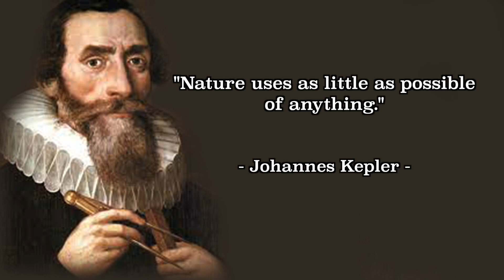#42 Johannes Kepler Quotes | Motivational Quotes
Johannes Kepler, (born December 27, 1571, Weil der Stadt, Württemberg [Germany]—died November 15, 1630, Regensburg), German astronomer who discovered three major laws of planetary motion, conventionally designated as follows: (1) the planets move in elliptical orbits with the Sun at one focus; (2) the time necessary to traverse any arc of a planetary orbit is proportional to the area of the sector between the central body and that arc (the “area law”); and (3) there is an exact relationship between the squares of the planets’ periodic times and the cubes of their mean distances from the Sun (the “harmonic law”). Kepler himself did not call these discoveries “laws,” as would become customary after Isaac Newton derived them from a new and quite different set of general physical principles. He regarded them as celestial harmonies that reflected God’s design for the universe. Kepler’s discoveries turned Nicolaus Copernicus’s Sun-centred system into a dynamic universe, with the Sun actively pushing the planets around in noncircular orbits. And it was Kepler’s notion of a physical astronomy that fixed a new problematic for other important 17th-century world-system builders, the most famous of whom was Newton.

Among Kepler’s many other achievements, he provided a new and correct account of how vision occurs; he developed a novel explanation for the behaviour of light in the newly invented telescope; he discovered several new, semiregular polyhedrons; and he offered a new theoretical foundation for astrology while at the same time restricting the domain in which its predictions could be considered reliable. A list of his discoveries, however, fails to convey the fact that they constituted for Kepler part of a common edifice of knowledge. The matrix of theological, astrological, and physical ideas from which Kepler’s scientific achievements emerged is unusual and fascinating in its own right. Yet, because of the highly original nature of Kepler’s discoveries, it requires an act of intellectual empathy for moderns to understand how such lasting results could have evolved from such an apparently unlikely complex of ideas. Although Kepler’s scientific work was centred first and foremost on astronomy, that subject as then understood—the study of the motions of the heavenly bodies—was classified as part of a wider subject of investigation called “the science of the stars.” The science of the stars was regarded as a mixed science consisting of a mathematical and a physical component and bearing a kinship to other like disciplines, such as music (the study of ratios of tones) and optics (the study of light). It also was subdivided into theoretical and practical categories. Besides the theory of heavenly motions, one had the practical construction of planetary tables and instruments; similarly, the theoretical principles of astrology had a corresponding practical part that dealt with the making of annual astrological forecasts about individuals, cities, the human body, and the weather. Within this framework, Kepler made astronomy an integral part of natural philosophy, but he did so in an unprecedented way—in the process, making unique contributions to astronomy as well as to all its auxiliary disciplines.